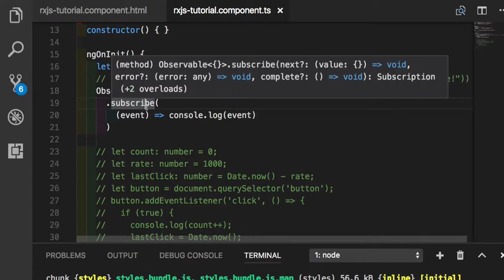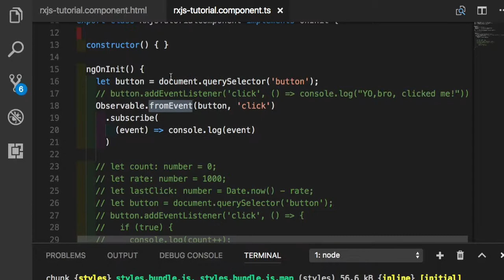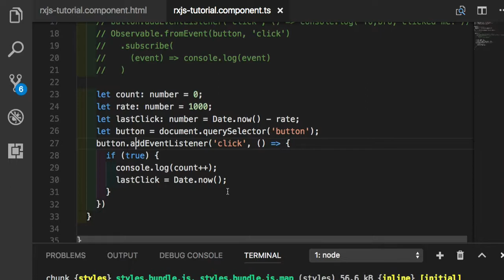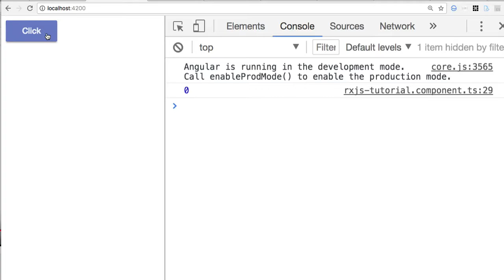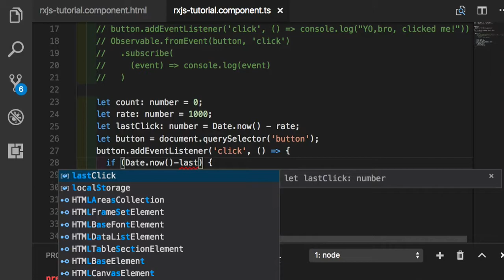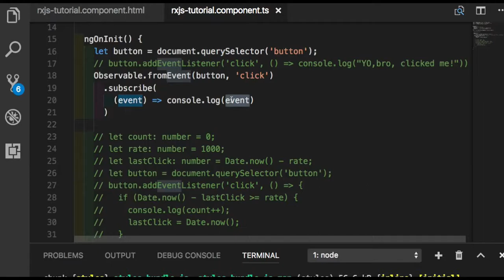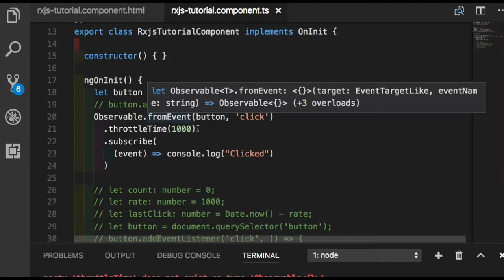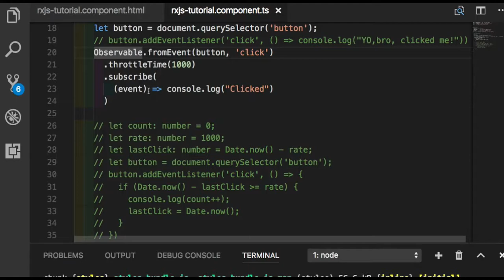RxJS 002 - RxJS의 효용